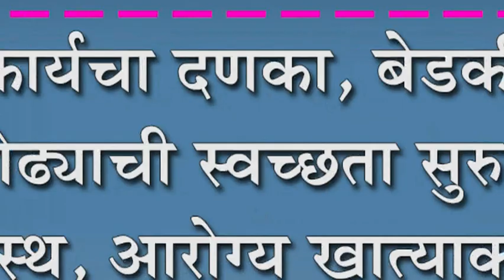महानकार्यचा दणका, बेडकीहाळ ओढ्याची स्वच्छता सुरु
महानकार्यचा दणका, बेडकीहाळ ओढ्याची स्वच्छता सुरु : ग्रामस्थ, आरोग्य खात्याकडून समाधान व्यक्त